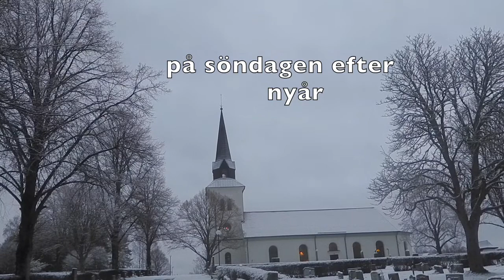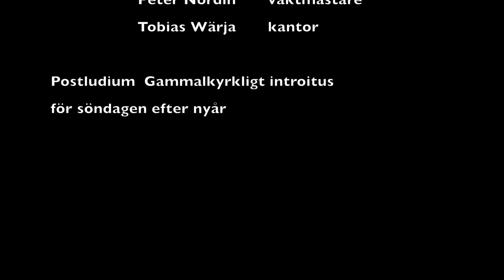Gudstjänst på söndagen efter nyår i Lysvik kyrka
En digital gudstjänst i Lysvik kyrka år 2021. Temat är "Guds hus"